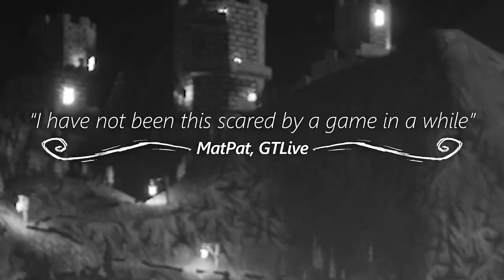My Beautiful Paper Smile - Release Trailer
Play all four chapter of My Beautiful Paper Smile on Steam!

Check out my Link Tree, with links to my game My Beautiful Paper Smile, my other socials, and Discord server!